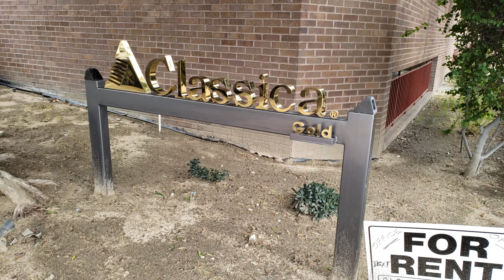Later Tonight S01E549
Rent some classic gold